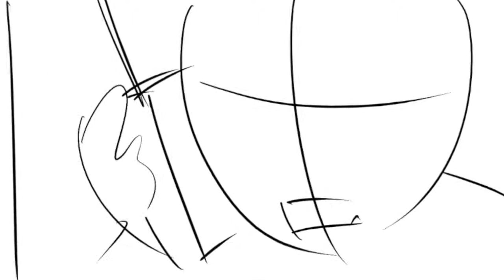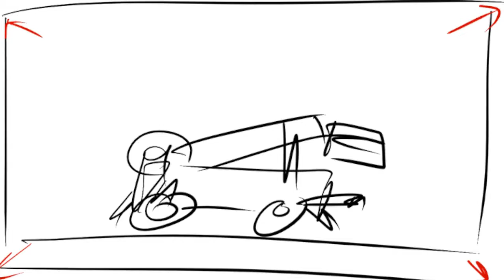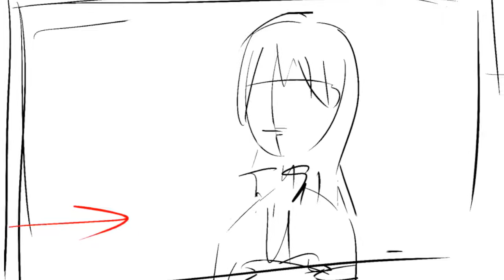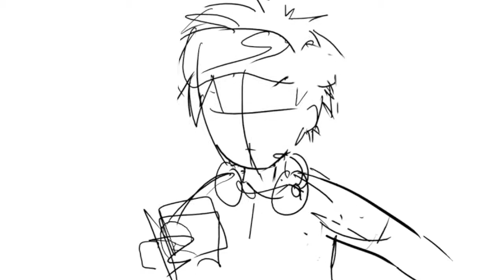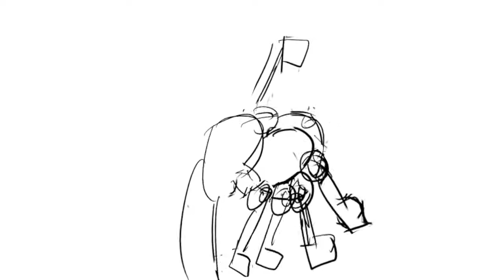[DRAFT] Morevna Episode 3 - 2015-07-05 (animatic)